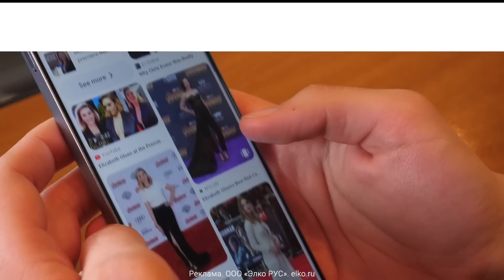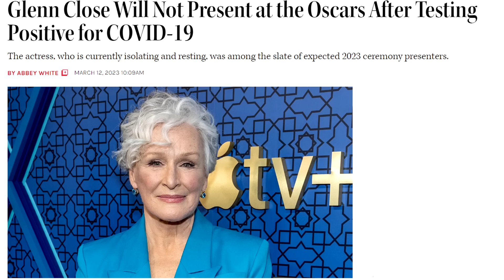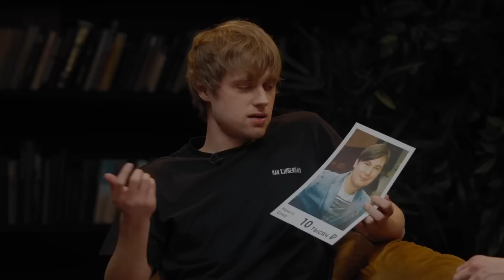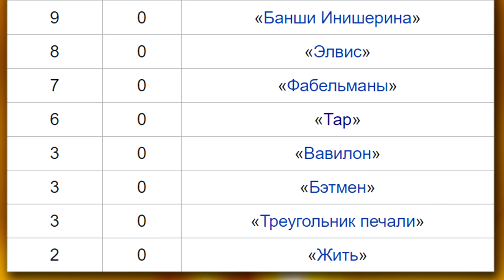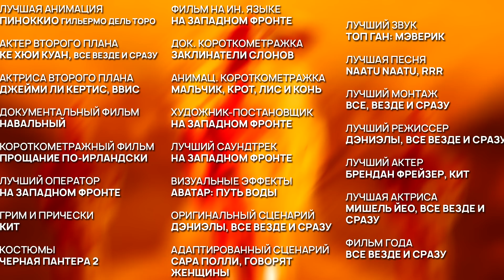ОСКАРЫ ВЕЗДЕ И СРАЗУ И ГРАБЕЖ ДРУГИХ ШЕДЕВРОВ [КРАТКИЙ ПЕРЕСКАЗ ОСКАР 2023]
Это традиционный краткий пересказ Оскара на Кино Огонь! Триумф Все везде и сразу, обнуление сразу нескольких крутых проектов, возвращение Брендана Фрейзера, мем дня от Эндрю Гарфилда и - самое страшное, отсутствие красной ковровой дорожки... обо всем за 20 минут, приятного просмотра!
*Instagram принадлежат компании Meta, деятельность которой признана экстремистской и запрещена на территории РФ